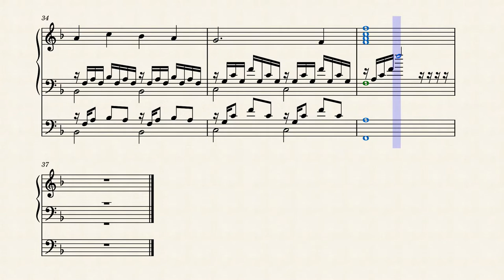Her by Lawrence Stugreon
An origonal composition the I wrote in about 30 mins. I was in my feelings and decided to attempt to project that in the music. hope oyu enjoy my 1st origonal composition ‹3